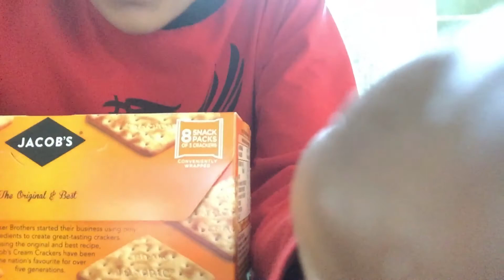How people wash 🧼 there hands in ping pong 🏓 so u don’t get Coronavirus